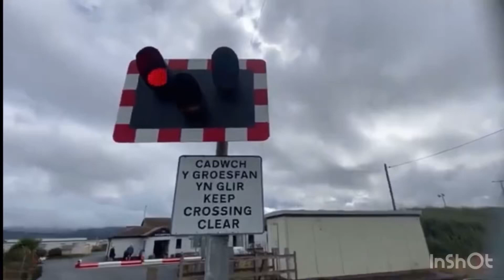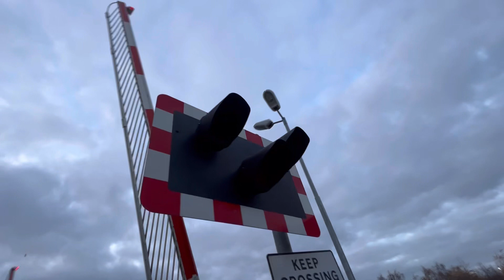*steam train* Croes Newydd Level Crossing (Wrexham)